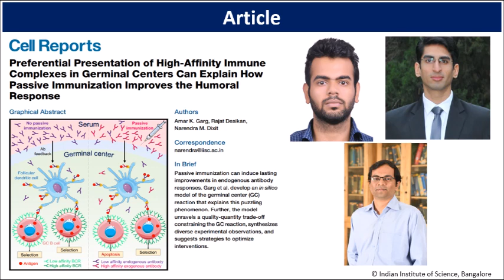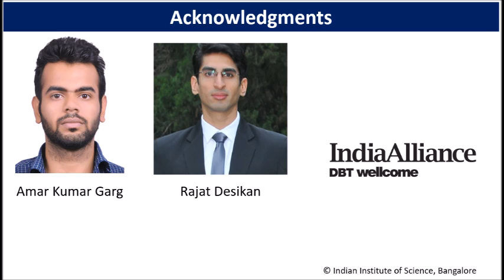Snippets of our research- Episode 2: How passive immunization can help combat infectious diseases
Snippets of our research is a platform to showcase the latest exciting science happening in the Department of Chemical Engineering at IISc, Bangalore. The second episode of the series features work from 'Therapeutic engineering lab’ Professor Narendra Dixit talks about their work explaining how passive immunization improves our bodies' ability to produce antibodies and how this might aid our combat against infectious diseases like HIV.